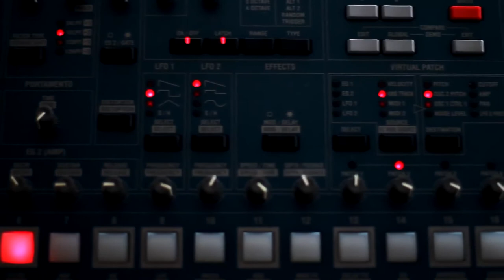Free Sound Effect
Credit: Video by Olam Musicali from Pexels